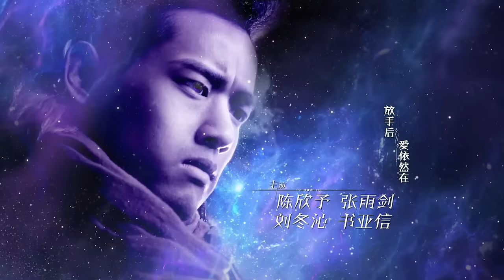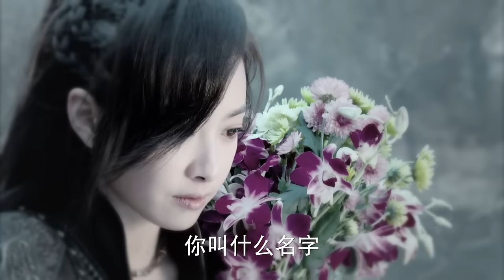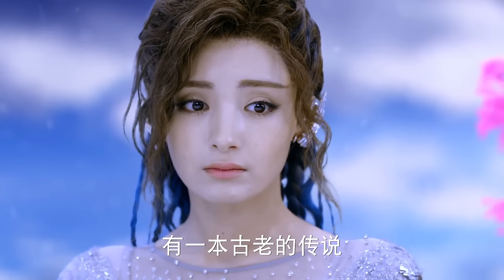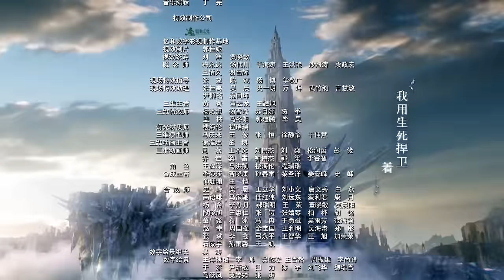ENG SUB【幻城 Ice Fantasy】EP62 冯绍峰、宋茜、马天宇携手冰与火之战